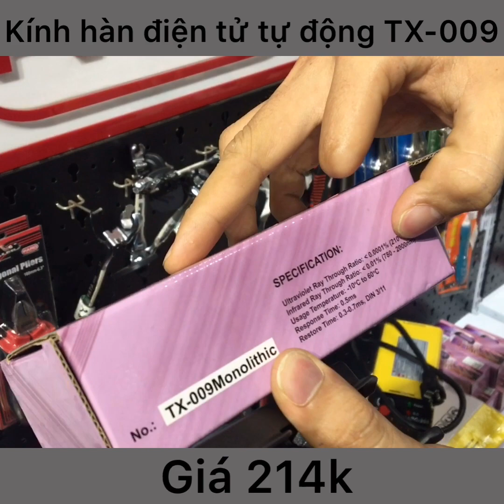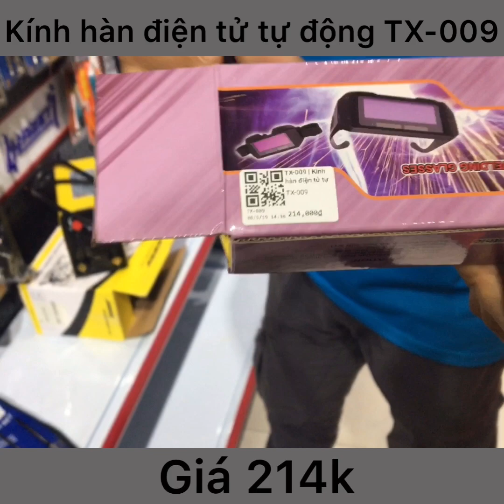KÍNH HÀN ĐIỆN TỬ TỰ ĐỘNG TX-009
Máy khoan bắt vít dùng pin giá cực tốt của Maxpro
Thông số kỹ thuật như sau:

Lực kéo 30Nm
Hai cấp tốc độ: cấp 1 từ 0-350rpm, cấp 2 từ 0-1100rpm
Kẹp được mũi khoan từ 0.8,,-10mm
Nặng 0.9kg
Đánh gía từ Thích Làm Mộc:

Đây có thể nói là một lựa chọn tốt nhất cho máy khoan pin bắt vít loại nhỏ đi công trình hoặc dùng gia đình.
Pin sử dụng cell SamSung chất lượng tốt bảo hành 6 tháng, hai pin nên yên tâm sử dụng
Sạc đế 220v đi công trình dễ dành
Lực kéo 30Nm bắn được vít 6 phân vô gỗ thông không cần khoan mồi